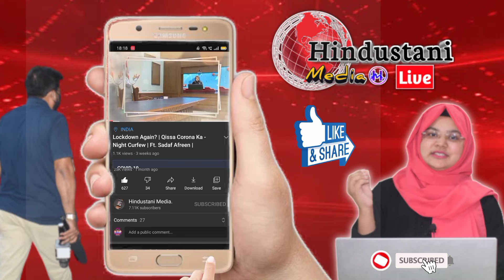बिहार में शराबबंदी बस धोखा | शौचालय टैंक में शराब किया जा रहा Supply , लखनौर पुलिस ने की कार्यवाही..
फिर पकड़ाया शराब. शौचालय सफाई करने वाले टैंक में भर कर ले जा रहे थे शराब...